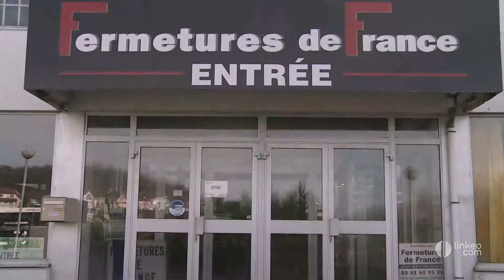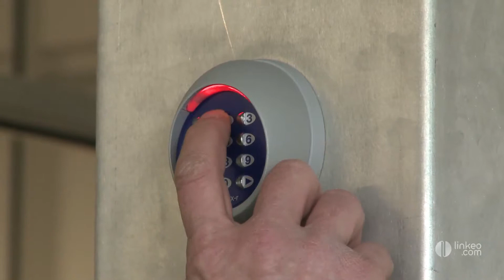Fermetures de France - fenêtres portes portails besancon doubs franche comté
Fermeture de France intervient sur l'ensemble de la région  pour tous vos projets de fermeture en bois, en Allu et en PVC.Fermeture de France c'est tout d'abord un large choix de style et de coloris pour vos installations, fenêtres et volets, portes d'entrée et de garage, mais aussi garde corps et pergo lounge. Des produits innovants, qui possèdent une isolation thermique considérable et qui respectent ainsi les normes en vigueur. Pour la qualité de ses prestations, Fermeture de France est par ailleurs une des rares entreprises à posséder l'autorisation des bâtiments de France pour travailler au centre de Besançon classé à l'UNESCO.Pour un service sur mesure, adapté à votre environnement et à votre budget, pour un excellent rapport qualité/prix mais aussi pour une qualité de pose irréprochable faites confiance à Fermeture de France.